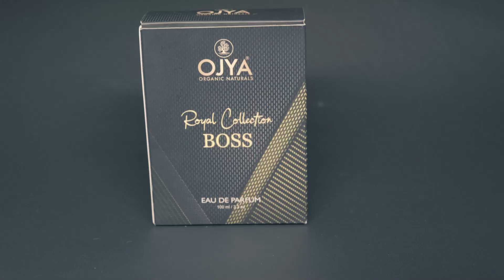Ojya Natural Royal Collection BOSS Eau de Parfum – A Bold Statement of Luxury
Introducing the Ojya Natural Royal Collection BOSS Eau de Parfum, a fragrance crafted for those who command attention with confidence and sophistication. Inspired by modern royalty, this bold scent blends premium natural ingredients to create an aura of power and elegance.

✨ What makes BOSS Eau de Parfum special:

 • Luxurious Scent: A powerful blend of earthy, woody, and citrus notes, perfect for any occasion.
 • Premium Ingredients: Made from high-quality, natural extracts for a long-lasting fragrance.
 • Elegant Design: Encased in a stunning, regal bottle that complements the richness of the scent.
 • Perfect for Leaders: A fragrance that speaks to bold, ambitious, and confident individuals.

💎 Why Choose Ojya Natural Royal Collection:

 • 100% natural, cruelty-free, and sustainably sourced.
 • Crafted to perfection for modern, sophisticated individuals.
 • Ideal for those seeking a signature scent that lasts all day.